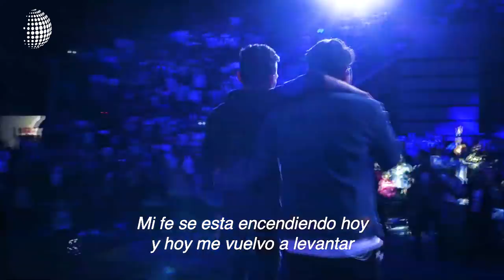La historia de Julio Melgar